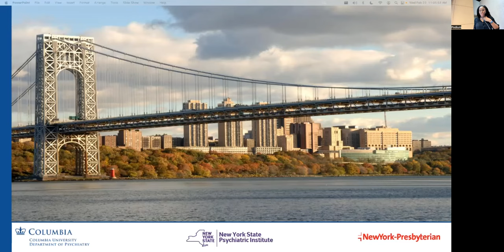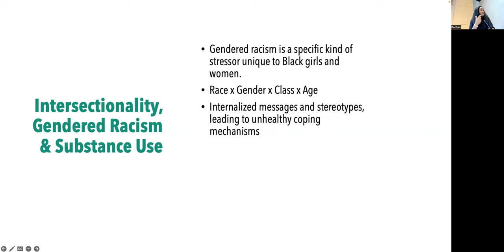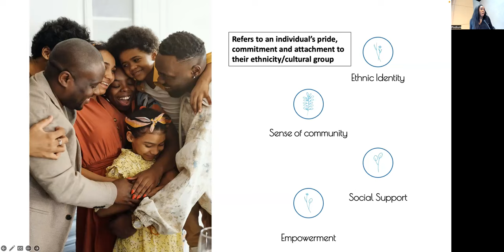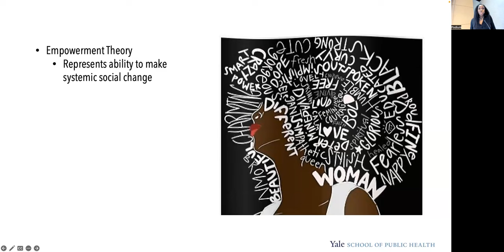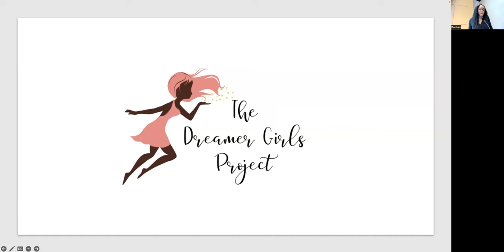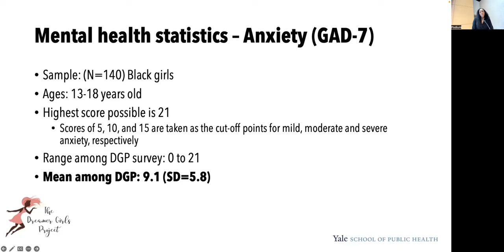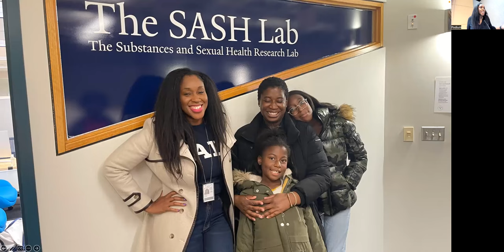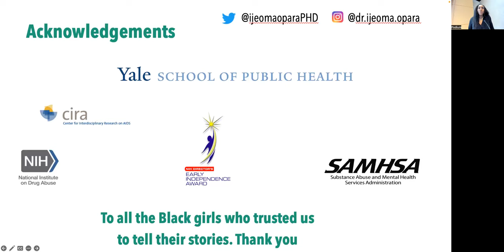Strengths Based Approaches to Substance Use Prevention for Black Girls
The Office of Equity, Diversity and Inclusion presents
the Addressing Structural Racism Series:

Presented by:
Ijeoma Opara, PhD, LMSW, MPH
Assistant Professor
Department of Social & Behavioral Sciences at the School of Public Health
Substance Abuse & Sexual Health Lab
Yale University